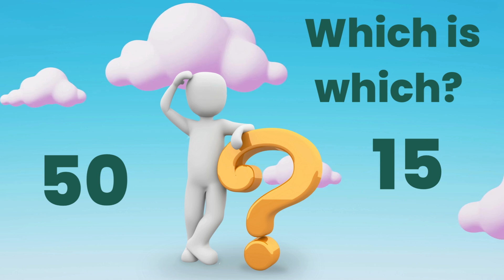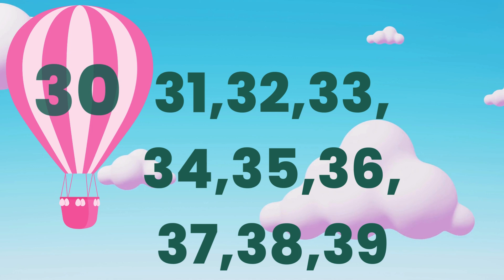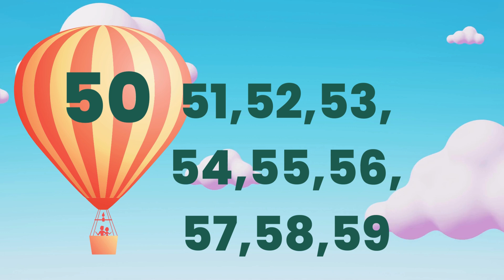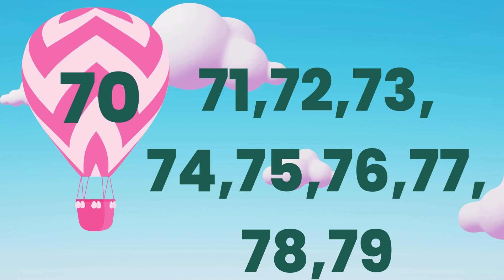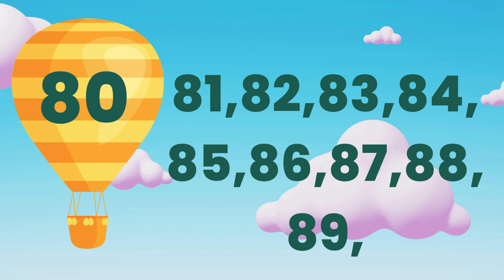Pou gran moun ka fe distenksyon ant nimewo nan lang angle/How to distinguish certain numbers.